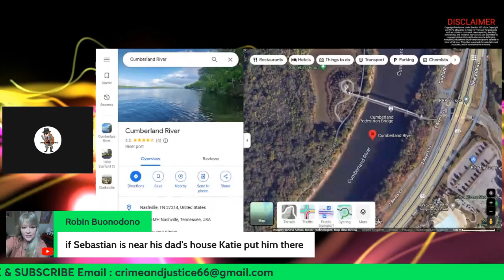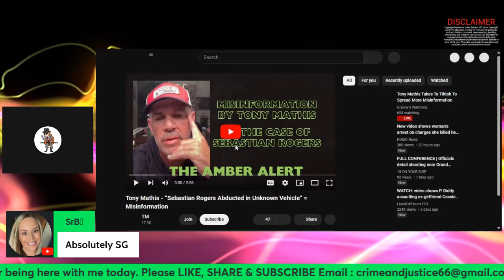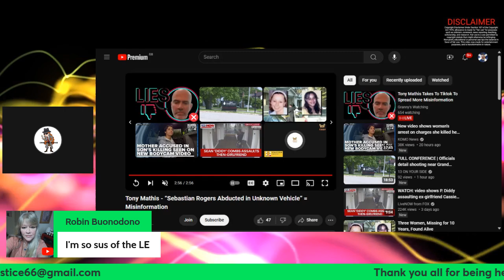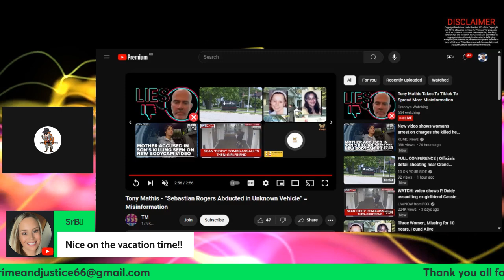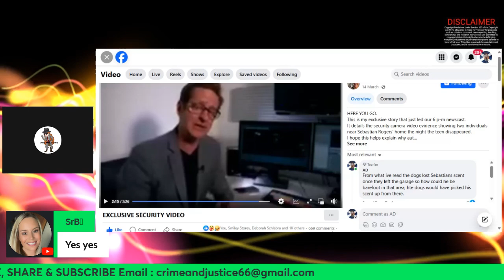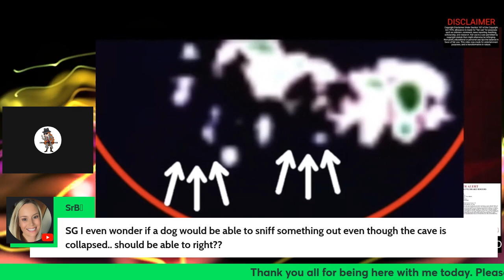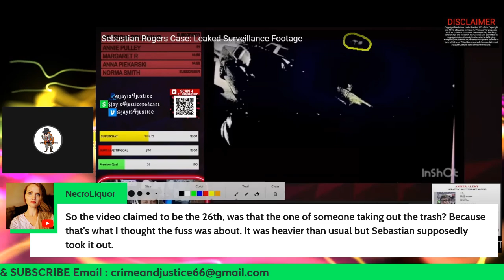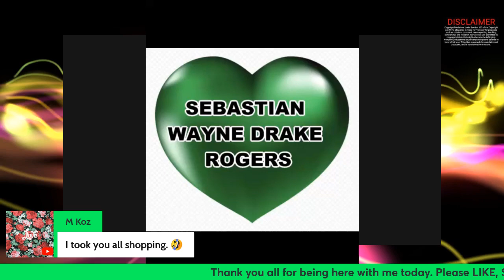SEBASTIAN WAYNE DRAKE ROGERS / LETS LOOK BACK AT THIS CASE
Hi there and thank you for being here with me today, where we are looking back over the case of Sebastian Wayne Drake Rogers.

I now also have a 2nd page where I will putting out videos and going live where I will be looking at cases of missing children in the US and UK whose voices are not being heard.